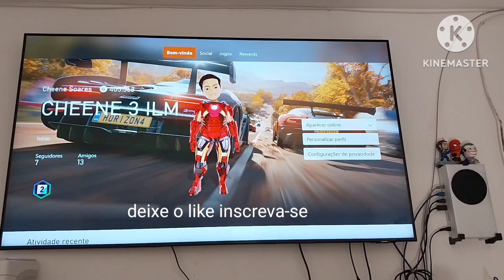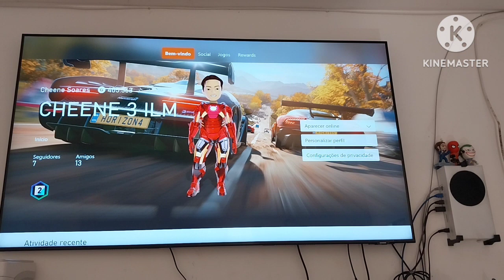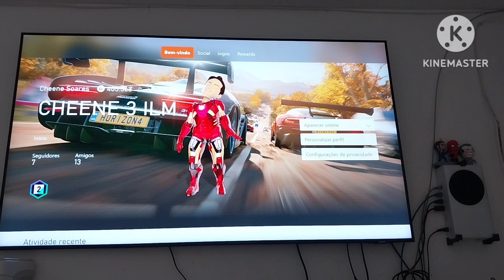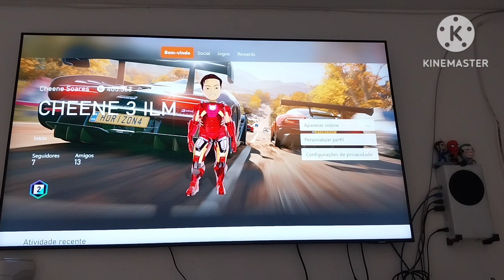a lacração está em tudo